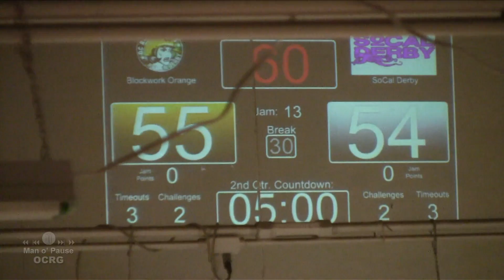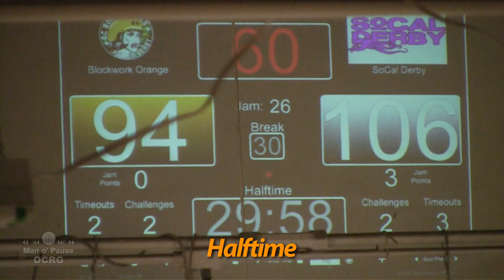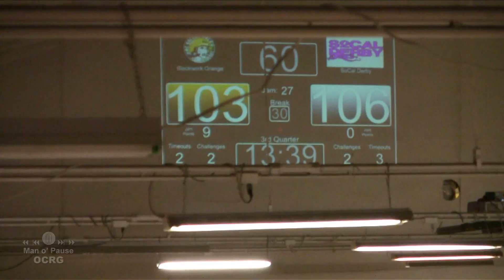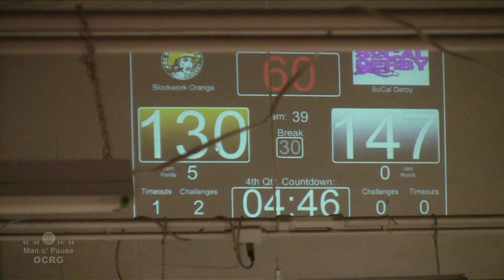20140517 - OCRG vs. SoCal: Banked Track Full Bout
May 17, 2014 Orange County Roller Girls (OCRG) banked track home bout between OCRG's Blockwork Orange and SoCal Derby.  Videography by Man o' Pause.

Click time below to jump directly to a Jam#:
1  0:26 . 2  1:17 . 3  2:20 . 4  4:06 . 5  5:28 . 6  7:02
7  8:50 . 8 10:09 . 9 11:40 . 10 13:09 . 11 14:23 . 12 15:14
13 16:06 . End 1st Quarter 17:11

2nd Quarter 17:30
14 17:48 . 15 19:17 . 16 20:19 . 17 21:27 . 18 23:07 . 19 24:20
20 25:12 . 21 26:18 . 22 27:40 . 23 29:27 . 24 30:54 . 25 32:00
26 33:28 . Halftime 34:00

3rd Quarter 34:13
27 34:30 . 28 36:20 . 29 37:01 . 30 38:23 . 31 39:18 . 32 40:43
33 42:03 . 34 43:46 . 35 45:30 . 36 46:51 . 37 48:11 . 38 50:01
39 50:59 . End 3rd Quarter 52:01

4th Quarter 52:24
40 52:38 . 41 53:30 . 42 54:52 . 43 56:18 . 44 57:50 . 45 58:49
46 59:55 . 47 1:00:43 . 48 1:02:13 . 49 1:03:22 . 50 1:04:51
51 1:06:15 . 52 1:07:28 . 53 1:09:02 . Final Score 1:10:05

Final Score:
.. 207  SoCal
.. 177  OCRG